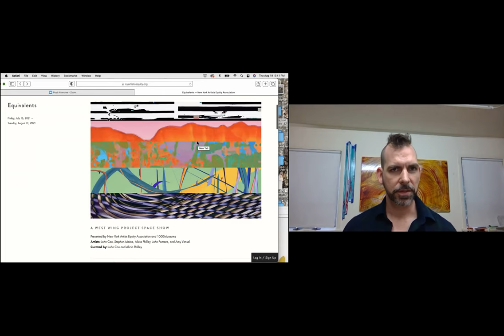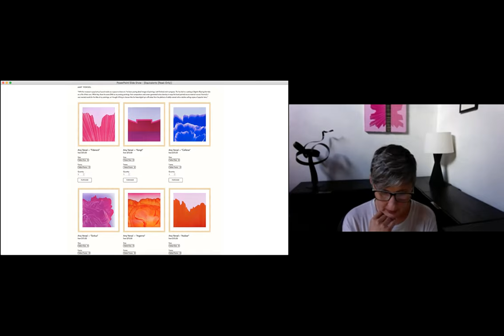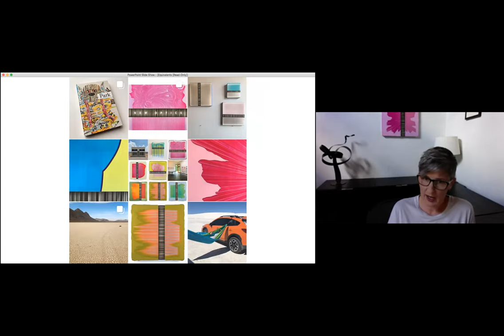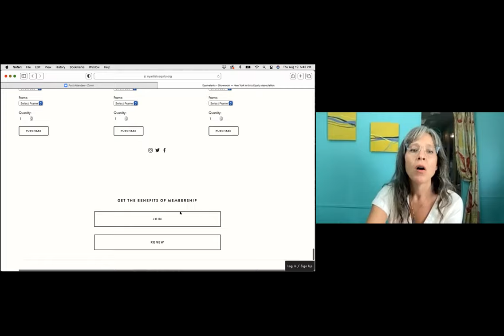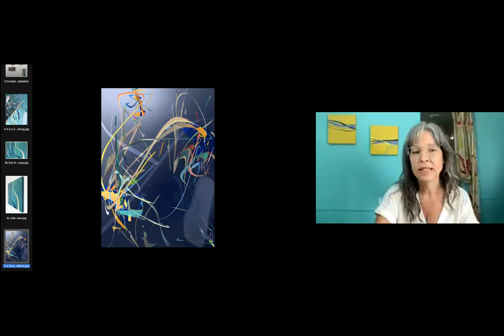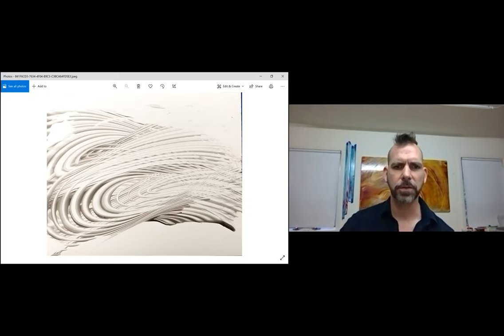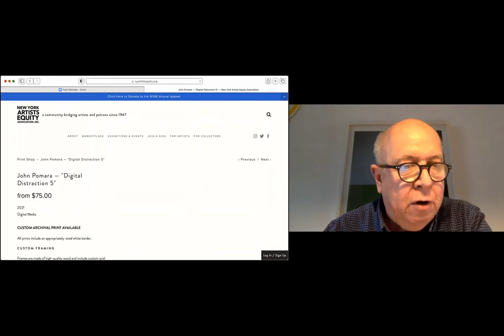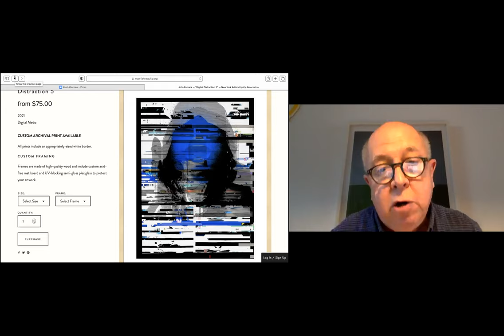Authorship, Prints and Multiples in the Digital Space - Part 1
Please watch this online panel, featuring R. Mac Holbert of Art Authority and the curators of NYAE's online WING Project Space exhibition, "Equivalents," Alicia Philley and John Cox.  Along with show artists John Pomara, Stephen Maine and Amy Vensel, they will discuss the shifting landscape of prints and multiples as more artist create works specifically for the digital realm; such as those featured in “Equivalents.”